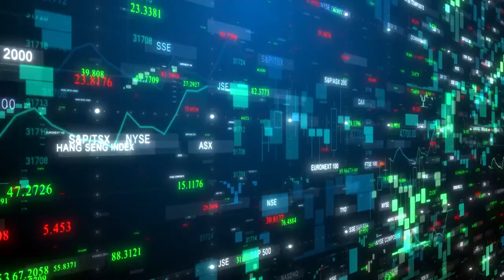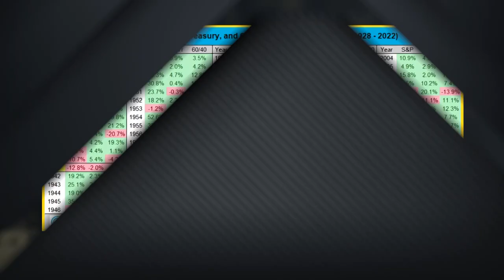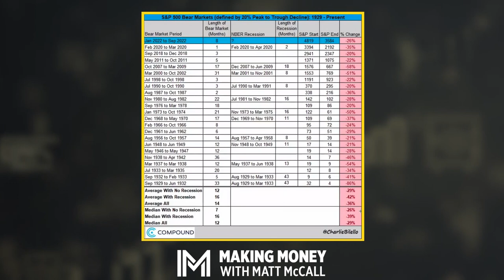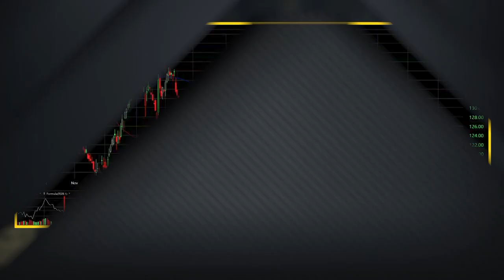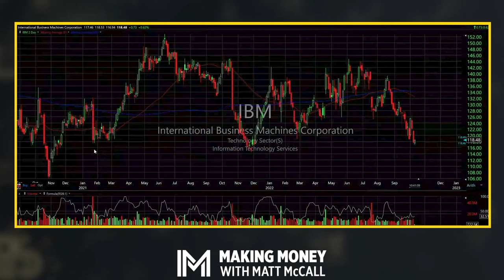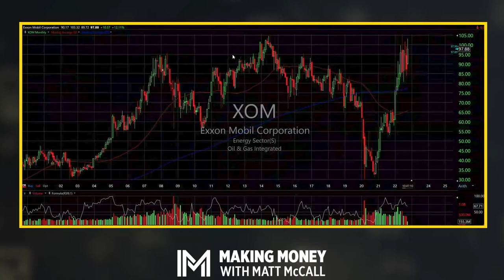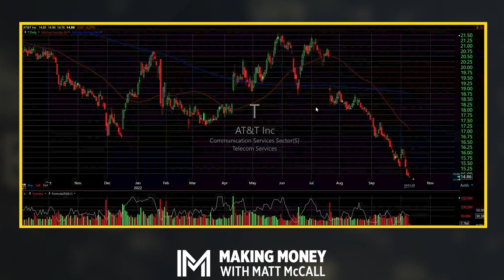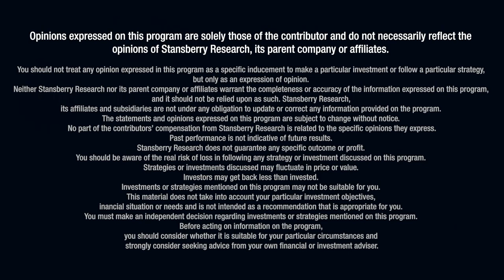Yields Are Spiking… Don't Ignore These Four High-Paying Dividend Stocks | Making Money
There's a lot of action in the markets right now. And yesterday, we saw more of that volatility at work. The Nasdaq Composite Index was unable to hold its June low on Monday, and the tech-heavy index fell to its lowest level in two years. In this episode, Matt shares some insightful charts that examine just how bad 2022 has been for investors... and explains what the bad times mean for investors going forward.

Then, he takes a look at some income players in the market right now. There are some stocks out there that are currently paying very attractive dividends that we shouldn't ignore. He breaks down four large-cap stocks in various sectors that you should add to your watch list now. Don't miss what he has to say.

00:00 Market News
5:36 10-Year Treasury Return
7:11 Bear Market Trends
11:05 AAII Sentiment
13:37 IBM
19:47 GILD
23:27 XOM
26:14 AT&T
31:00 Market Wrap-up

The annual Stansberry Research conference is now sold out for in-person tickets, but you can still join all the fantastic speakers via livestream.